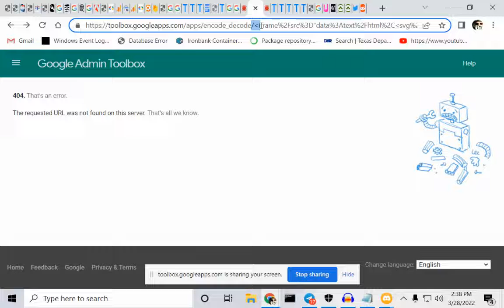Google PoC SleepTheGod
Twitter.com/ClumsyLulz ( My only account )
T.me/SleepTheGod